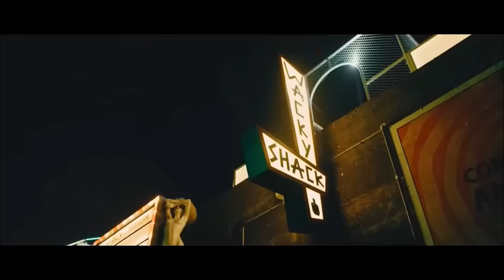Rotterdam Deep House 2020\Party Deep Dance Club Mix\R-Deep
Rotterdam Deep House 2020\Party Dance MIx by Dj Andrew Red
Лучшие хиты клубной музыки в стиле deep house
Club Music/Deep House Mix 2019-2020
★★★★★★★★★★★★★★★★★★★★★★★★★★★★★★★★★★★Best Remixes Deep House Party DJ Dance Club Mix 2020!!
На канале только классная музыка, можно прослушать, потанцевать и выбрать для скачивания микс который понравился.
Приятного прослушивание !!!
Find & Mixed by Dj Andrew Red
Dj Andrew Red Channels & Pages:
Hi everyone! Hallo allerseits! Всем привет!
The Playlist for this video: Playlist fur dieses video: Playlist этого видео:
00:00*BIBI - Sola (DJ Kantik & Demeter Remix)
00:33*Nopopstar, 2JOHN'S, Eugene Jay - Lion Heart (No Hopes Remix)
03:12*ATB - 9 PM (SNEBASTAR Remix)
06:18*Housenick - Saturday Night (Nikko Culture Remix)
09:50*Ben Delay - Giving Up on Love (Extended Mix)
13:33*Max Oazo & Cami - Ain't No Sunshine
16:15*Costa Mee, Nikko Culture - I Have Been Waiting (GeoM Remix)
20:38*Misha Klein & Nikita Malinin - Tell Me Why (Original Mix)
22:58*Andre Rizo - Random Love (feat. Irina Popa)
26:22*Kim McNichols - Can't Get You out of My Head (Highpass Remix) [Video Edit]
28:56*SICKOTOY feat. Roxen - You Don't Love Me
31:24*El Tiempo
34:20*Andrew Krivushkin - Take Your Place (Original Mix)
38:15*Meduza, Becky Hill, Goodboys - Lose Control (Extended Mix)
42:05*Tinush - Heavy (feat. PVMPS)